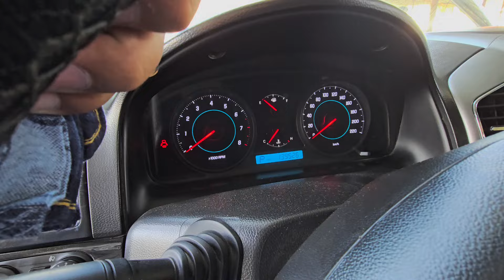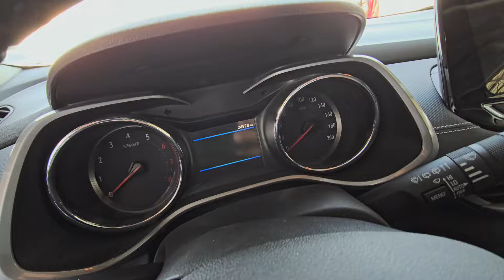Captiva Malibu Tracker Chery 7pro Epika Monza narxlari Qo'qon moshina bozori 2024 yil 12 sentabr